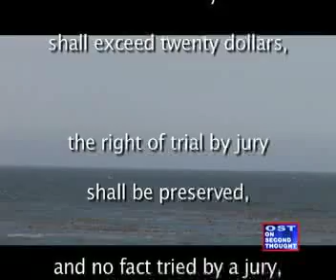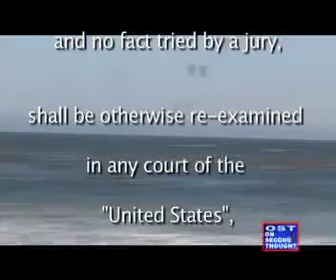Beach Babes & Surfing 3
More Surfing and Beach